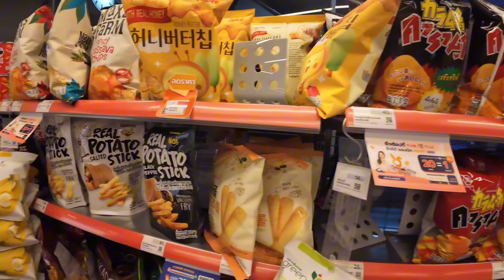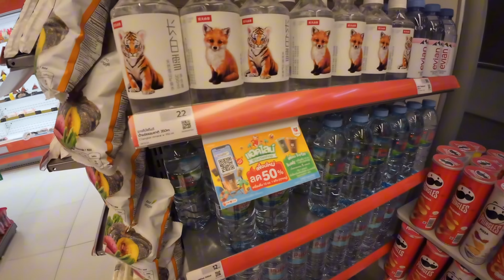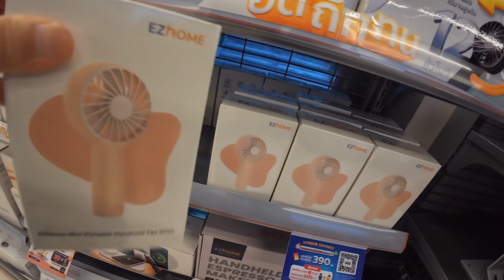เมื่อฝอพาช็อปที่ TURTLE SHOP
ตีกันวุ่นวาย🤣เมื่อฝอพาช็อปที่ TURTLE SHOP